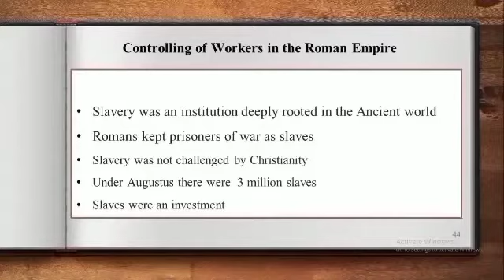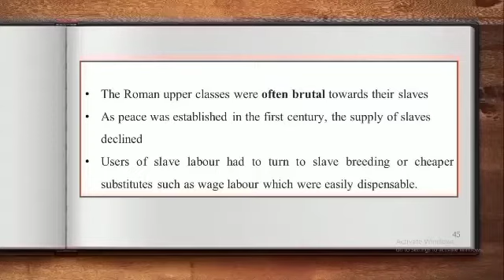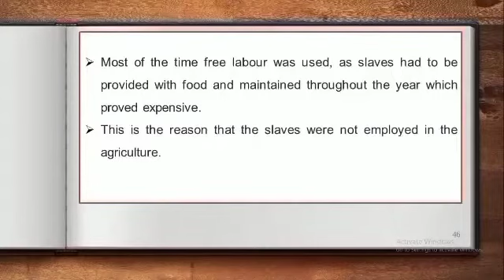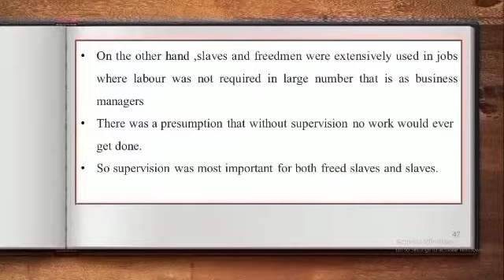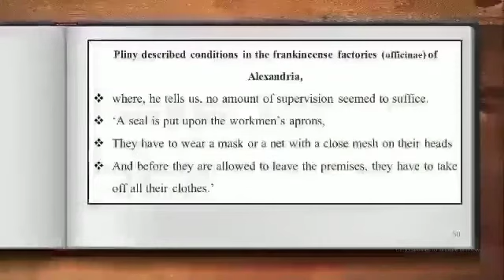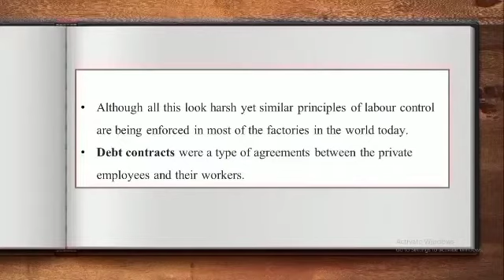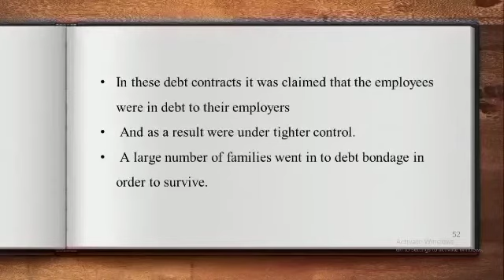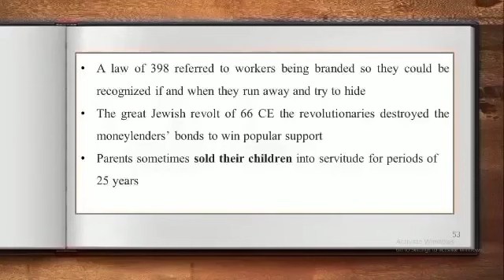An Empire Across Three Continents |Plus One|History|Part V